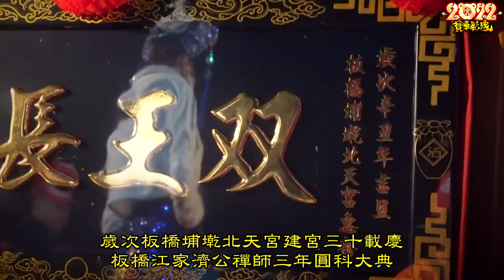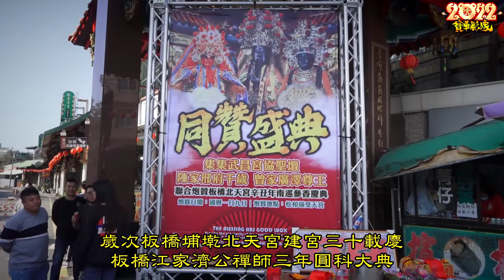2022(辛丑年)【板橋埔墘北天宮】三十載慶北天盛晉大典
⛩️歲次辛丑年建宮三十載慶暨南巡謁祖進香大典⛩️
南下前往
南鯤鯓代天府 新營太子宮 嘉義東石-笨港口港口宮
五條港安西府 張李莫千歲開基老祖 松柏嶺受天宮
⚜️ 感謝此次南下同行單位 ⚜️
翔鼎藝研坊  龍獅戰鼓團
新北澤鑫堂
三重青陽會
台北將尊社
台北劉厝  將研社
臺北聖聯轎班會
集集武昌宮協聖壇
新北市福靈堂顯應壇
S.H.X.
🧨 南下炮場贊助 🎆
樹林惠德陳家幫
台北  和義社
艋舺進音社
新北文衡轎班會
集集曾家廣澤尊王 曾奕峰
✨ 特別感謝 ✨
臺北建安宮 艋舺雙園聖母會 南式牌樓 🤝
北武子龍會轎班團 設置香案桌 🎉
曾晨熙  聘請
勁騰創意活動企劃/鼓舞藝坊/電音三太子/舞龍舞獅/表演工作室/醒獅團👍 音速震團 前來接駕贊助光彩 🎊
板橋親友 阿根 花牌一對 👍
三峽親友 皓哲 花牌一對 👍
板橋康帝堂  花牌一對 👍
嘉義親友 前來送涼水 💛
三重親友 前來送啤酒 💛
新港奉天宮金虎爺總會會館
總會長 洪鴻然 副總會長 許宗榮 花籃一對 👍
寶華影像工作室  兩天南下全程直播攝影 📷
🌟還有南下和回駕特地前來的攝影師與拍照師🌟
因為有你們才有那麼多美美的照片足夠回憶 🙏
💫 感謝此次的贊助大德 💫
市議員
吳鎧鑫  陳俊義 蕭金城 陳俊竭
呂宏維 劉政杰 林孟學 陳讚
廖嘉永 余沅蓁 許永欣 詹偉彬
周玉燕 吳鳳鶯 詹天 游阿安
陳秋月 袁鈺惠 袁健智 詹紹慶
黃正溪 林麗娟 陳永順 賴易新
陳國明 吳秀英 黃余真廖碧娥
林俊傑 詹竣欽 淡定蟑螂
陳品言 陳怡蒼 陳琮蒝 陳宥彰
蕭勝文  陳秀英 王學謙 吳龍權
傅國棟 王邦國 吳進春 李文生
羅重博 車忠益 林瑋成 陳泰元
張美莉 張吳檢 蔡閎宇
鮮來風虱目魚之家 土城閣再來包子店
大禾企業社 世豐禮儀
板橋張部堂 埔墘金龍團 北邑  玄靈會
歸仁代天府 北邑 永聖社
臺北双后宮 板橋協興宮  王母會
新店池王會館 中和游公館
陳小展小展  Chang YI Chun  黃志龍
余家偉 施旭峰董事長 白景文
劉德麟
💫 裝備支援 💫
在此感謝各位的熱情贊助鼎力相挺💪💪💪
因為有你們此次南巡進香才能圓滿順利 👏👏👏
最後感謝厝內欸兄弟姊妹 💞
同心協力完成前置作業的加工 🤜🤛 啾咪喔 💋